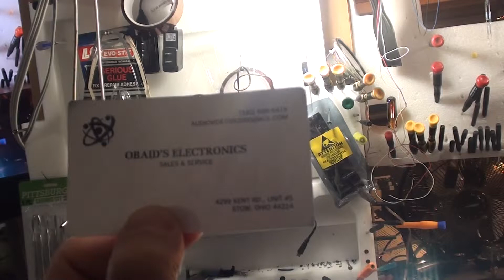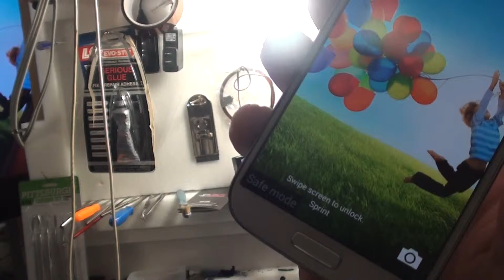Restart in Safe Mode Samsung Galaxy S4 Obaid's electronics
Obaid's electronics
4299 kent rd
stow ohio 44224

How to Boot into SAFE Mode for Samsung Galaxy S4

Power the Device Up in Safe Mode - Samsung Galaxy S® 4
[Device-Specific Instructions]
Safe Mode puts your phone in a diagnostic state (returned to default settings) so you can determine if a third-party app is causing your device to freeze/reset / run slow. Our Troubleshooting Assistant can help you with other device issues if you aren't currently using the tool.
An alternate method is available if the device can be powered on and is responsive.
1. With the device powered off, press and hold the Power button until the Samsung Galaxy S4 logo appears then release.
2. With the Samsung Galaxy S4 logo on screen, press and hold the Volume down button (located on the left-edge).
3. Continue to hold the Volume down button until Safe mode appears in the lower-left of the unlock screen then release.
This may take up to 45 seconds.
Notes:
With Safe Mode enabled, test device and app functionality. If the previous issue fails to occur, the cause has been isolated to a third-party app and all recently installed or updated apps should be uninstalled.
Power cycle the device to disable Safe Mode, reinstall then test each app, one at a time, to identify which is causing the problem

An alternate method

Restart the Device in Safe Mode - Samsung Galaxy S® 4
[Device-Specific Instructions]
An alternate method is available if the device is unresponsive or won't power on.
1. With the device powered on, press and hold the Power button (located on the right-edge) until the Phone options prompt appears then release.
2. Touch and hold Power off until the Restart in Safe Mode prompt appears then release.
3. Tap Turn On Safe Mode.
The restart process may take up to 45 seconds to complete.
Upon restart, Safe mode appears in the lower-left of the unlock/home screen.